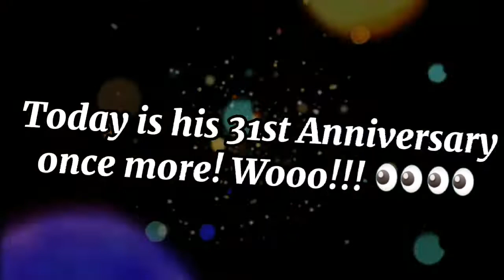(RUSHED) Where did the years go? meme // ((Sonic Animation))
AHAHAHSHSDNDN RUSHED, BUT IDC HAPPY BIRTHDAY SONIC!!! 🎉🎉🎊🎊

Original:(Spongebob Episode 3: Season 11 Btw)

⚠️ DO NOT STEAL OR BE REPORTED/SLAPPED, WITH COPYRIGHTS! ⚠️